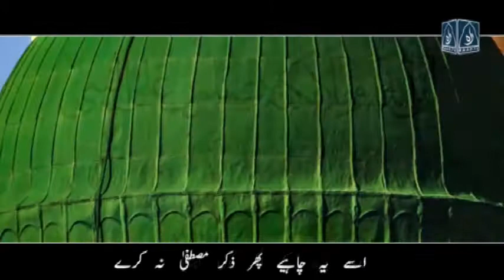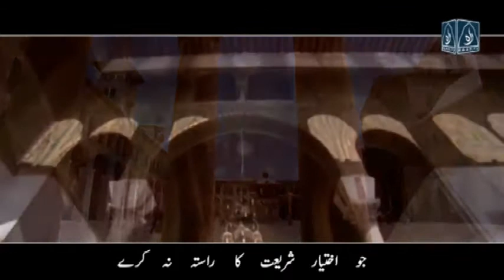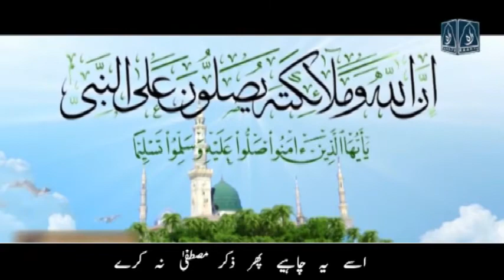EJAZ RAHMANI NATIYA KALAM '' DAROOD PADH KE AGAR KOEI EBTIDA NA KARE ''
EJAZ  RAHMANI     NATIYA  KALAM  ''  DAROOD  PADH  KE  AGAR  KOEI  EBTIDA  NA  KARE ''  A  Selection  From  RAAH  TV.  Presented    By     PAIGHAM -E- ISLAM.  For  more  Authentic and Historical videos  on  Different  Topics  of  ISLAM   Please  visit :      www. paighameislam.org